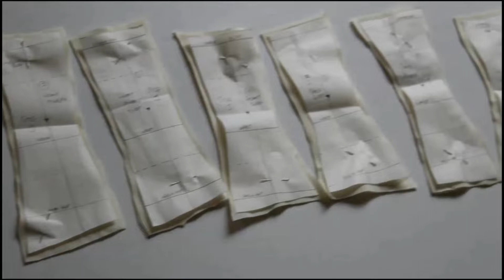REVIEW | MY STYLE JOURNEY [Has Time Stamps]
My personal style is influenced by a variety of reasons and is far from linear because I experiment a lot
Watch this video and see my journey from a Disney enthusiast to professional designer

TIME STAMPS
0:00  introduction
0:45 Sketches as a child
3:03 Figuring out my style from school to college
4:46 2006 designs
5:47 Life after collage
7:30 2007 designs
7:38 Opportunities after college
8:48 2008 designs
8:57 influences by events ,travel and employment
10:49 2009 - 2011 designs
10:57 Learning the commercial side of fashion, working with tailors & having more money for projects
12:49 2012 designs
13:07 Working for myself again
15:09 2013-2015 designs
15:28 Being a Mandela Washington Fellow
17:21 2016 designs
17:29 Focusing more on client work and my personal style
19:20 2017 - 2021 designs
19:27 Final thought

Filming and editing : Lorna Abwonji
Camera Canon Rebel T5 with 18-55mm lens

Editing with AVS video editor and WIndows Video Editor